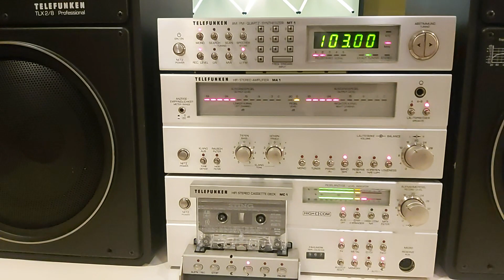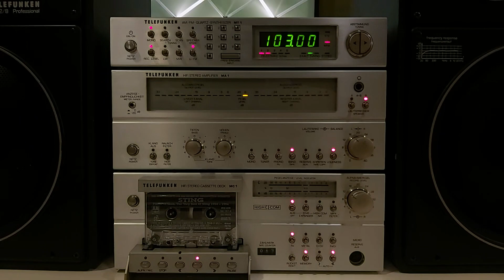Telefunken M1 Set + TLX 2/8 Professional (1980) - Sting - One Englishman In New York (1987)